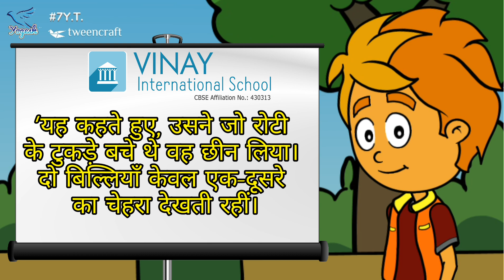Story - The Monkey and Two Cats